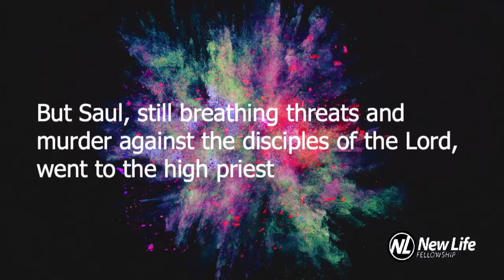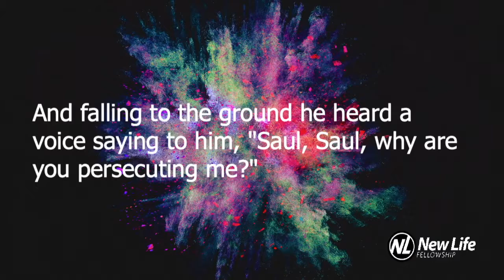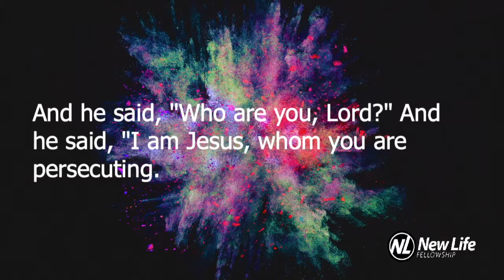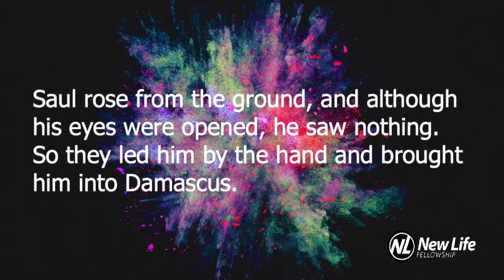Power pt. 7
Power to Change